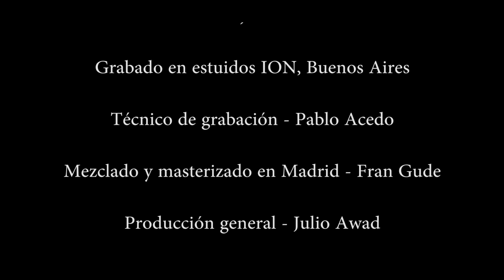Esteban Riera & Julio Awad Interpretan "El 'Ultimo Round "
En su paso por su Buenos Aires natal, el mtro. Julio Awad, compositor, director, arreglador y productor musical, radicado hace 20 años en Madrid y el intérprete de Buenos Aires, Esteban Riera, se reunieron en el histórico Estudio ION, para grabar y realizar un registro fílmico de “El último round”, composición del gran Chico Novarro que fuera un éxito en los años 80.
Como se realizaba en otras épocas la canción fue grabada en una sola toma, en simultáneo y siendo en ésta ocasión la primera.

ESTEBAN RIERA
Inició su carrera musical en el ámbito del tango. Ganador del certamen Hugo del Carril en el año 2002. Artista revelación de la XLIV edición del Festival Nacional de Folklore de Cosquín. Ganador del primer certamen “El Solista de Tango” en el Festival Nacional de Tango de La Falda”. Ganador del premio Clarín al espectáculo como nuevo artista de tango. Fue la voz de la Orquesta del Tango de la Ciudad de Bs. As. y del sexteto del mtro. Raul Garello. Realizó junto al mtro. Osvaldo Berlingieri y su cuarteto dos giras por Japón. Acompañó con su voz al bailarín Julio Bocca en su espectáculo “Bocca Tango”, girando por todo EEUU, Latinoamérica, Europa y Argentina hasta su despedida definitiva de los escenarios. Protagonizó junto a Noelia Moncada el musical “El tango y la sombra” en el Teatro Maipo. Durante todo el 2019 realizó temporada en la Av. Corrientes siendo la voz masculina del espectáculo “Madame Tango”.
Lleva editados tres cds como solista. Actualmente es la voz masculina del espectáculo del “Cafe de los Angelitos”.

JULIO AWAD
Comienza sus estudios de piano a los 7 años. Amplía su formación con los profesores Juan Carlos Cirigliano y Lito Valle.

En el año 2000 emigra a España donde continúa trabajando como director, pianista y arreglista de diferentes artistas, espectáculos, comedias musicales como, “La Bella y La Bestia”, “Estamos en el Aire”, “Annie”,”Jeckyll & Hide”, “La Jaula de Las Locas”, “Zorba”, “My Fair Lady”,“El Fantasma de la Opera”, “Victor Victoria”,“Los Productores”, “Quisiera Ser”, “Grease”, “Spamalot”, “Cantame Como Paso” TV1, “Avenue Q”, “EL Ultimo Jinete”, “Sonrisas y Lagrimas”, “Ay Carmela”, “Priscilla reina del desierto”, “Lady be Good Teatro de la Zarzuela”, “Jesucristo Super Star Auditorio Tenerife”, “Evita”, “Priscilla Reina del Desierto”,”Stage Holding 15 Aniversario”, “Nine”,“Iba En Serio”,“El Hombre de la Mancha”, “Sunset Boulevard”, “Sensible”, “Grandes Exitos”, “33”, “El Jovencito Frankenstein”, “Ghost”, "Gosht Italy" "El Guardaespaldas". etc.
También es Arreglador/Compositor de la ganadora de 2 grammys Paloma San Basilio, Isabel Pantoja, La Guardia , John Cameron, John Patittucci y Grandes Shows como : Sound of music, Avenue Q, The Last Horseman, Ay Carmela, Quisiera ser, The Man of la Mancha, Veronica (The Movie), All My Guardian Angels, Oscar Desafinado, El Negociador, El inconveniente, etc.